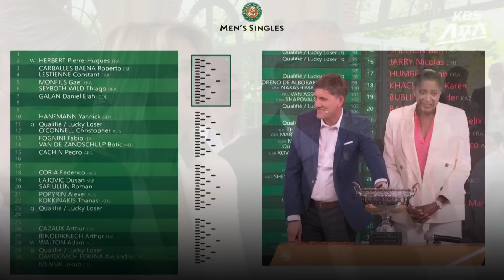나달의 고별전이 첫판에 끝날수도...즈베레프와 운명의 장난같은 재대결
이 무슨 운명의 장난같은 일일까. 올시즌을 끝으로 은퇴를 선언한 테니스 전설 라파엘 나달(스페인)의 프랑스오픈 첫 상대가 세계 랭킹 4위 알렉산더 즈베레프(독일)로 결정됐습니다. 나달과 즈베레프는 2년 전 바로 이 대회에서 기가 막힌 사연을 안고 있는 장본인들입니다. 나달과 즈베레프의 프랑스오픈 1회전 대결을 전망했습니다.